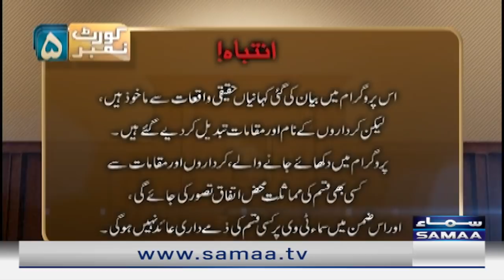Court No.5 - Civil Law case - SAMAA TV - 7 Feb 2022